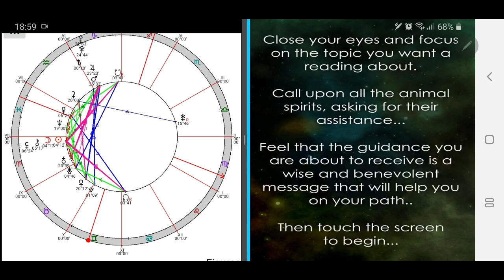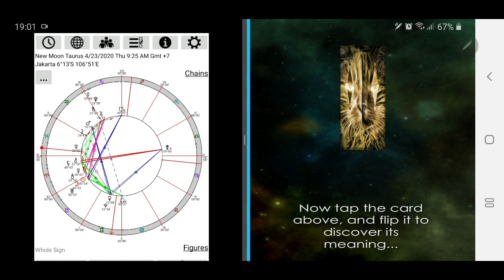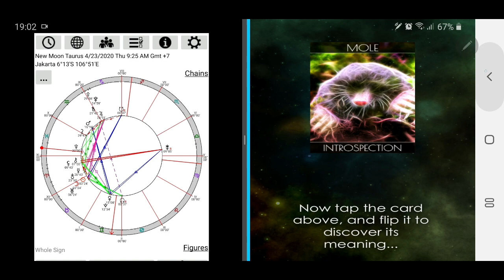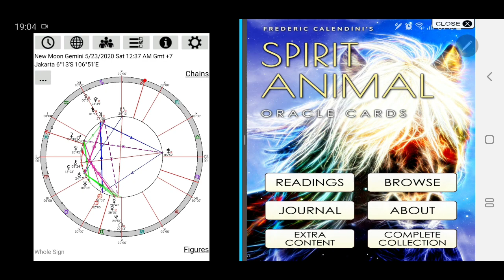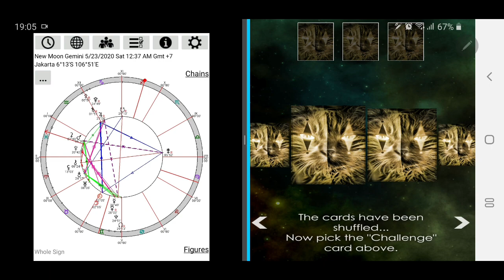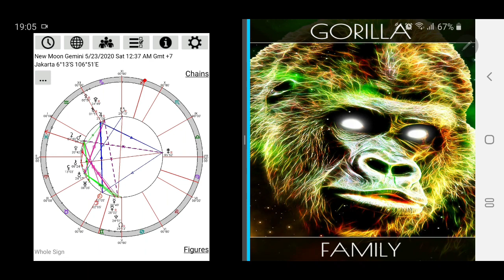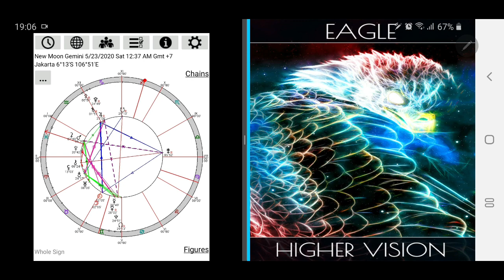Libra menghadapi masalah hubungan ini, perlu untuk kesampingkan ego, tetapi kedekatan hati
April 2020 Libra punya kesempatan untuk perbaiki pola hidup sehat dan juga membuka mata terhadap masalah yang selalu menggerogoti hubungan dengan pasangan atau dengan mitra kerja. Agak berat dirasakan oleh Libra, tetapi ini adalah kesempatan untuk menyelesaikan hal yang membebani Libra once and for all.

Mei 2020, mungkin ada hambatan aliran dana yang biasa diberikan oleh pasangan atau orang tua. Di tengah kebingungan, "tabungan" masa lalu, uang, harta atau budi, punya kesempatan untuk kembali ke Libra. Jika ada masalah upayakan untuk mawas diri, karena resolusi dimulai dari diri Libra.

Juni 2020 Libra melihat situasi yang lebih kondusif, dan memungkinkan semua berjalan dengan lancar dan semua kesukaran mendapatlan resolusinya.